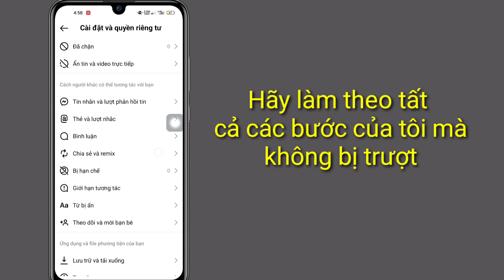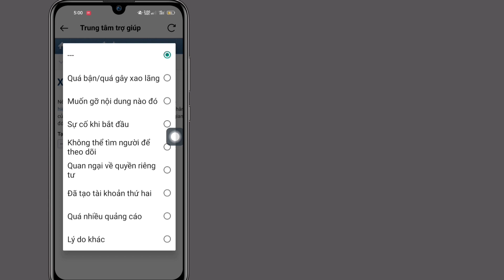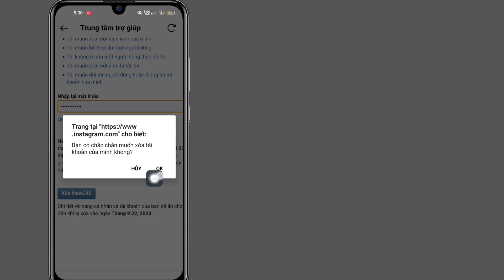Cách xóa tài khoản Instagram (Quy trình mới) | Xóa tài khoản Instagram vĩnh viễn 2023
Bạn có muốn xóa tài khoản Instagram bằng quy trình mới không?  Nếu Có Video này dành cho bạn.  Trong Video này tôi sẽ hướng dẫn bạn cách xóa tài khoản Instagram vĩnh viễn 2023.